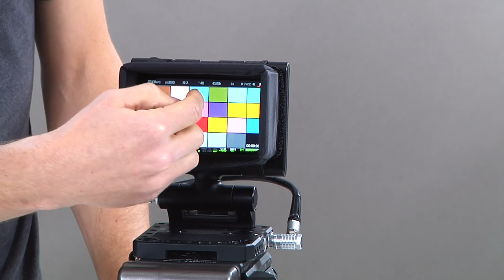LCD Sun Shades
Wooden Camera LCD Sun Shade (4-5") attaches quickly using elastic straps to monitors 4 to 5 inches (measured diagonally) and 6 to 7 inches. Coverage on all sides allows LCDs to be viewed in harsh lighting conditions and flexible bottom area allows the hand to access the screen controls without obstruction.

An adhesive backed velcro strip is also included for attaching direct to LCD frame rather than using elastic straps.